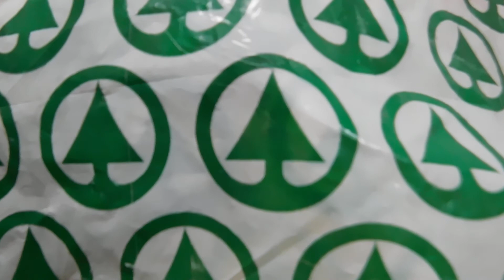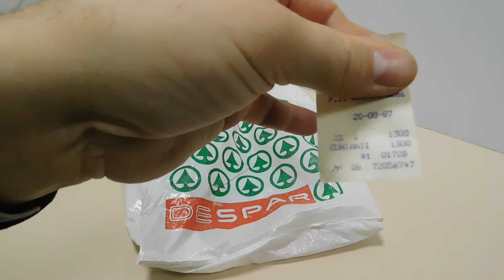Sacchetto spesa DESPAR anni 70/ 80